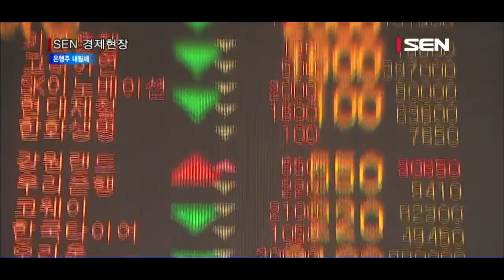은행주, 금리 추가인하 가능성에 내림세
은행업 3% 가까이 빠져… 금융·보험도 1%씩 하락
신한지주 4%, KB금융·하나금융등 2~3% 내려
어제 이주열 한은총재 금리 추가인하 여력 시사

미국 금리동결에도 은행주가 이주열 한국은행 총재의 전날 금리 발언에 내림세를 보였습니다.
은행업종은 전날보다 3% 가까이 빠졌고 금융업과 보험도 각각 1% 씩 하락했습니다.
은행업종은 신한지주는 4% 가까이 급락했고, KB금융, 하나금융지주, 우리은행 등은 2~3% 하락했습니다. BNK금융지주, 하나금융지주, JB금융지주, 기업은행 등도 일제히 약세를 보였습니다.
이주열 한은 총재는 어제 열린 국회 기획재정위원회 국정감사에서 기준금리를 추가 인하할 여력이 있음을 시사했습니다.